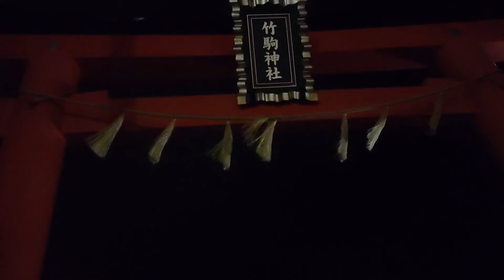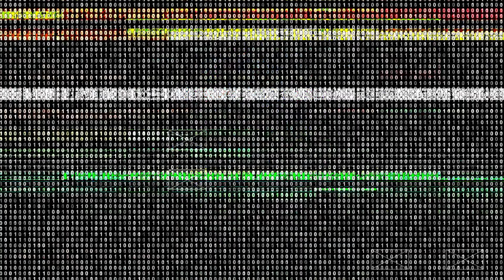Mental Health | Cohaku | Japan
Ground Zero Live One Year Anniversary
Exhibition Concept Contest
AN INTERACTIVE JOURNEY WHICH REDEFINES ART EXHIBITIONS AND SPECTATORS. YOU AS A SPECTATOR WILL BE TAKEN ON A JOURNEY IN AN IMMERSIVE SPACE WHERE YOU WILL EXPLORE ART, WATCH ART AND BE PART OF ART.

In Association with Society Dance Academy Supported and made possible by Arts Council England.